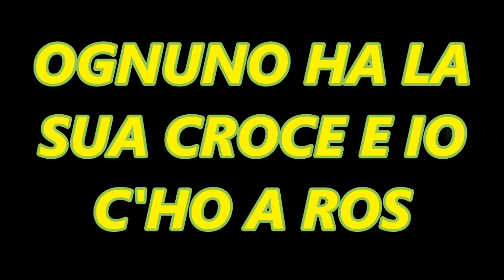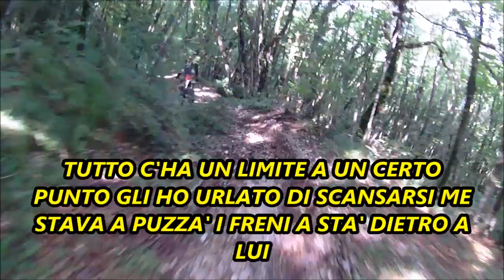OGNUNO HA LA SUA CROCE E IO C'HO A ROS